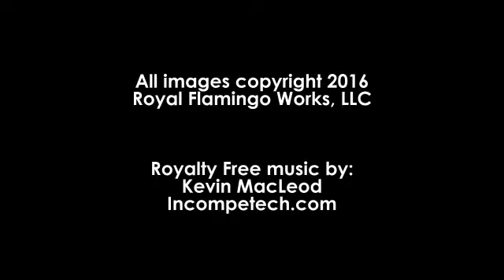Faces of Folkmoot 2016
Faces of participants in the 2016 version of Folkmoot USA